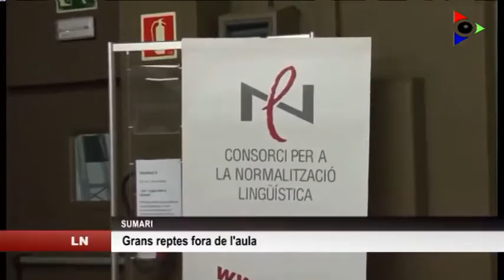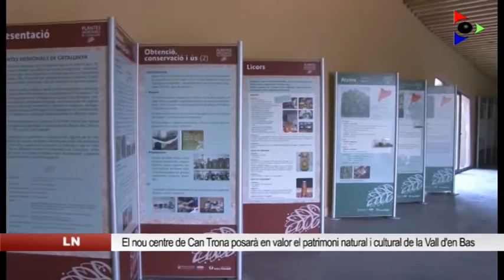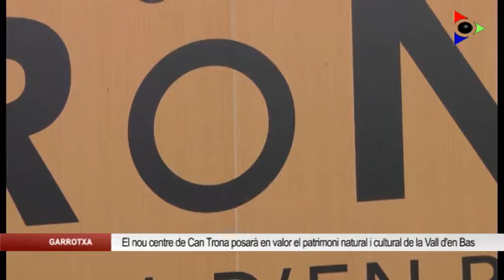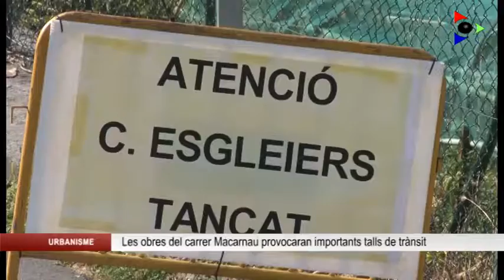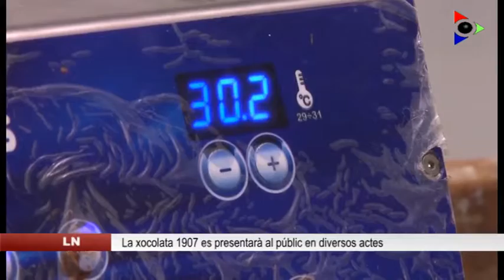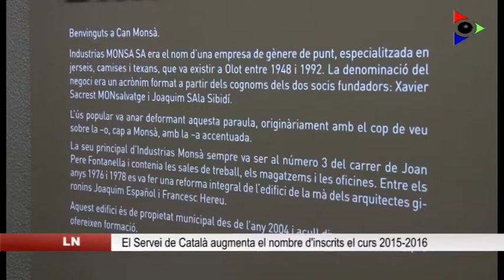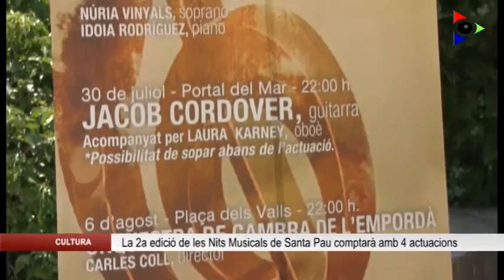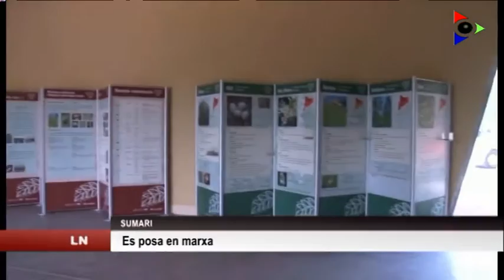Edició del dimarts 12 juliol 2016